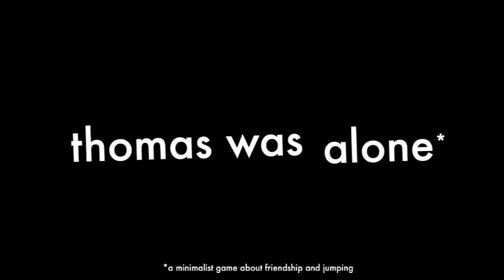Top 4 Juegos Geniales que Quizas no conocias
Mi Face , Mi page , mi twitter , mi grupo